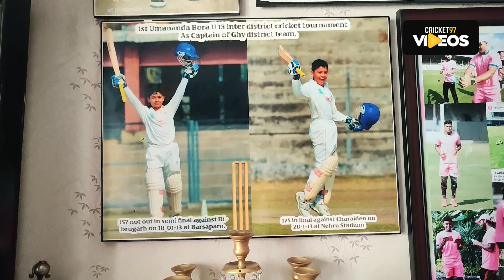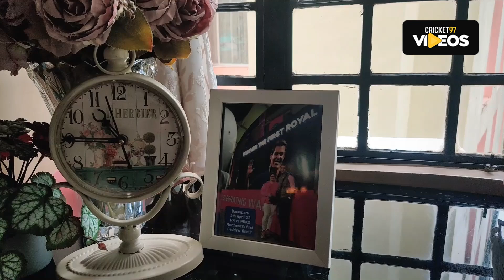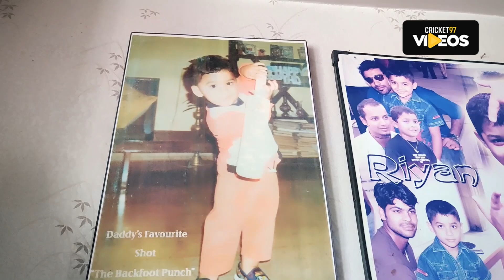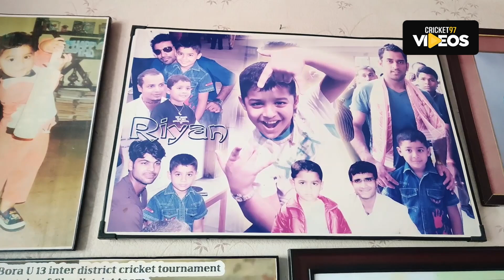ফিজ-পরাগ সখ্যতা, গোহাটিতে রিয়ান পরাগ এর মা শোনালেন যে গল্প | Riyan Parag | Mustafizur Rahman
Mithoo Barooah, Riyan Parag's mother

Cricket97 News is a collection of innovative and powerful news brands that deliver compelling, diverse, and engaging news stories. Cricket97 News features cricket97.com and the existing apps and digital extensions of its respective properties. We deliver the best in breaking news, live video coverage, original journalism, and segments from your favorite cricket97 News Shows.

About Cricket97:
Welcome to the official page of cricket97.com. Join us to get updates on cricket.
Committed to giving authentic & quick updates of every cricketing event with journalistic rigor and integrity.

CONTENT DECLARATION
Cricket97 has the sole rights of all contents and it does not give permission to any business entity or individual to use these contents except Cricket97. This Channel is the Based on News and Current Affairs. Uploaded all contents are Made by our own team. Also Sometimes We are using some Third-Party materials that we have the specific authorization and permission to use on YouTube.

Cricket97
Avenue 8, Road 7, House 1054, Mirpur DOHS 1216 Dhaka, Bangladesh